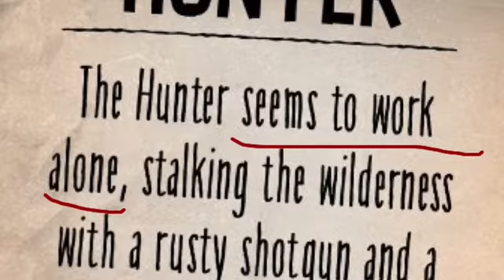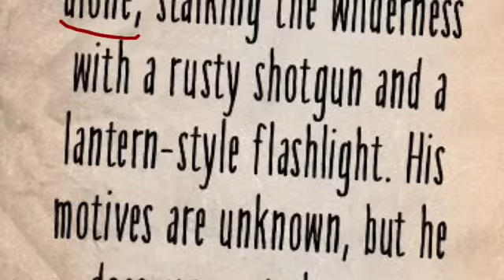Little Nightmares 2: The Hunter Theory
Who is the man behind the mask?